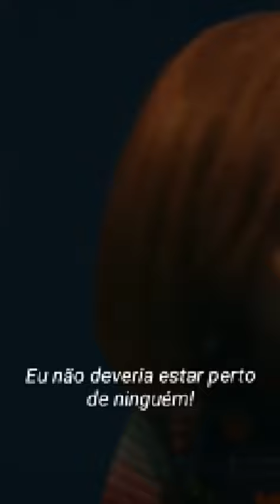Cenas do 5 episódio da segunda temporada de chucky (4)